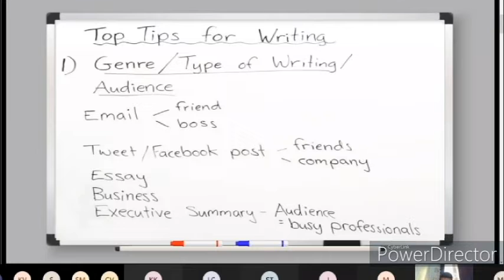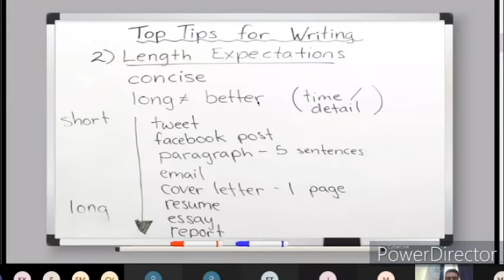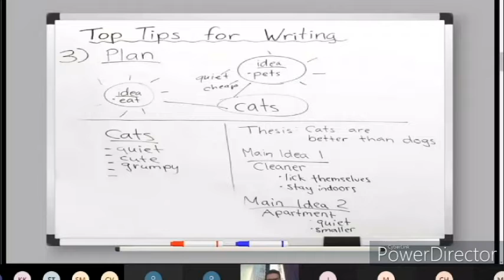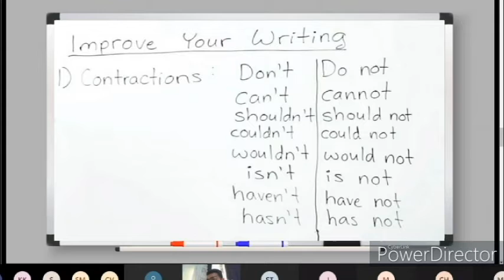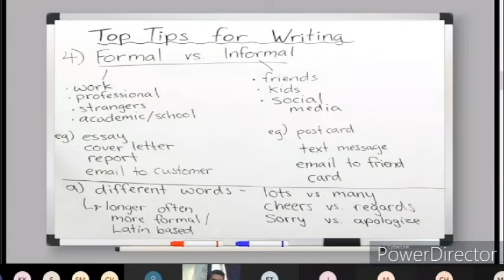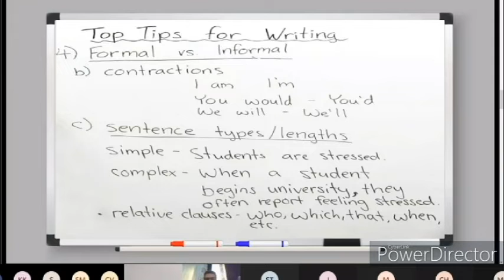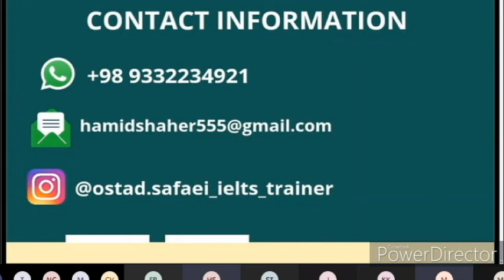Department of English Webinar on "Friendly Strategies for Developing Writing Skills" 14.09.2021